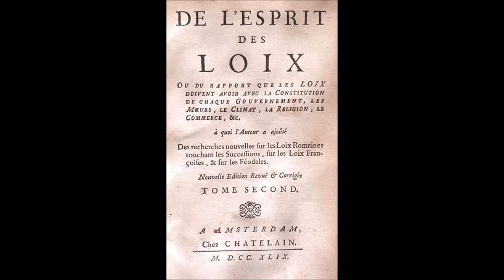MONTESQUIEU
Le passioni umane e l'educazione che le suscita sono tra gli elementi che spiegano le diverse forme di governo. Benché Montesquieu non sia un "tifoso" della democrazia, preferendo ad essa una monarchia moderata sul modello inglese, egli, sulla scorta del nostro Machiavelli, ravvisa nella virtù civica dei cittadini e dei governanti il "principio" della repubblica popolare; virtù senza la quale si precipita inevitabilmente in forme di governo dispotiche.